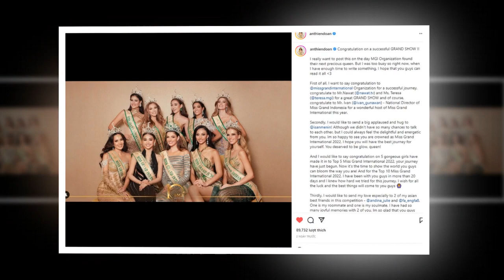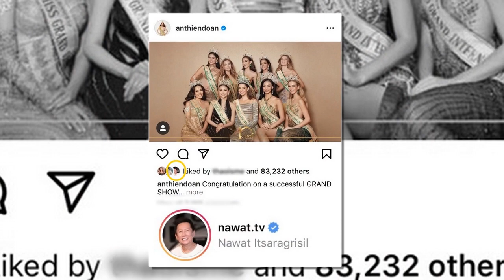😄 Nay chủ tịch MGI ráng NỊNH Thiên Ân tới tấp để vớt vát trước khi Follow rớt xuống 4tr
Nay chủ tịch MGI ráng NỊNH tới tấp để vớt vát trước khi Follow rớt xuống 4tr